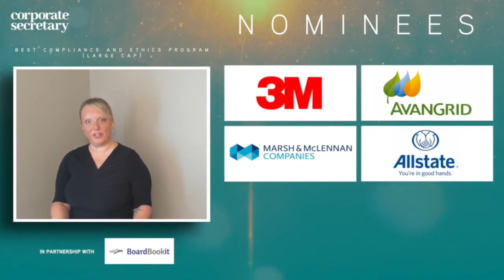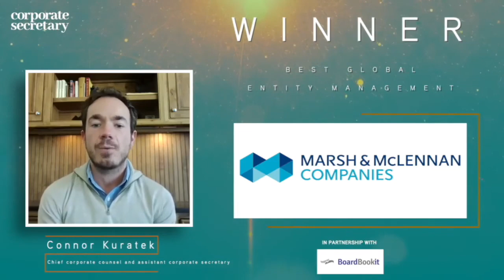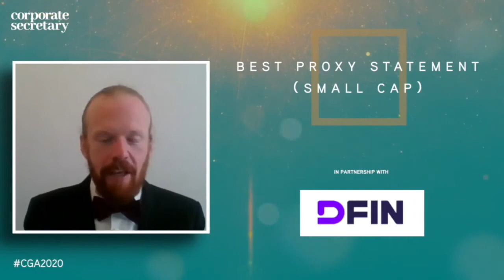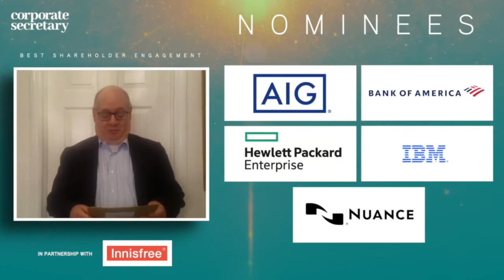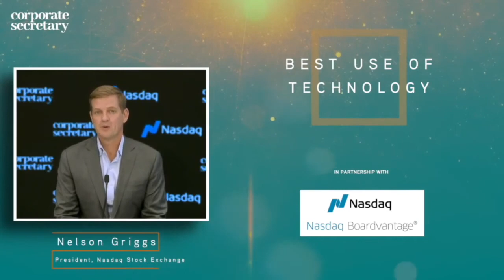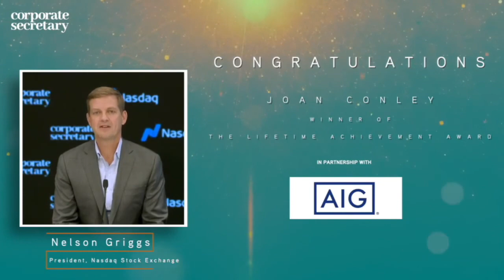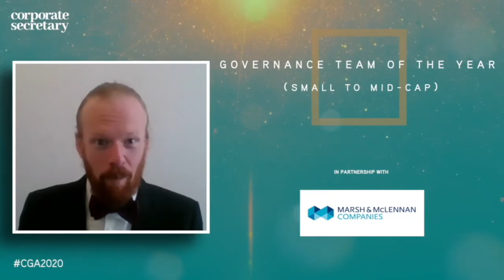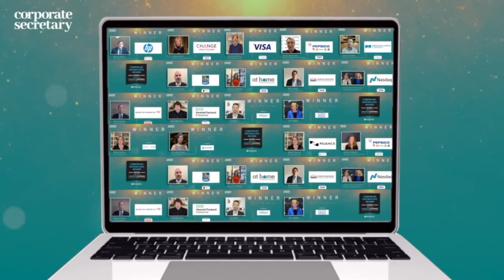Corporate Governance Awards Full Show Recording